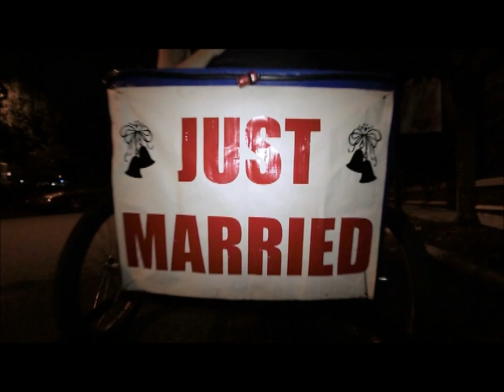Josh & Katie Wedding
Video of Josh and Katie Mink's wedding on June 27, 2015 at Byron's South End in Charlotte, NC.  Video by Shamus Coneys Films.